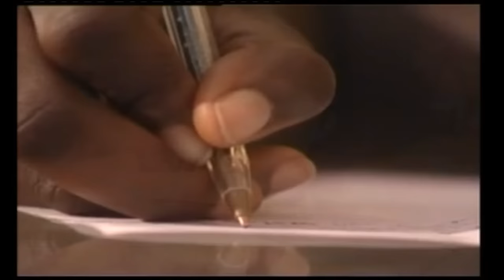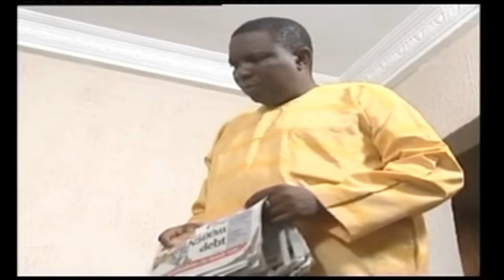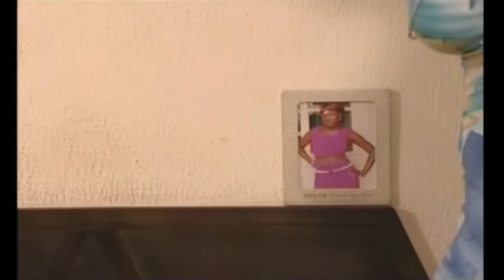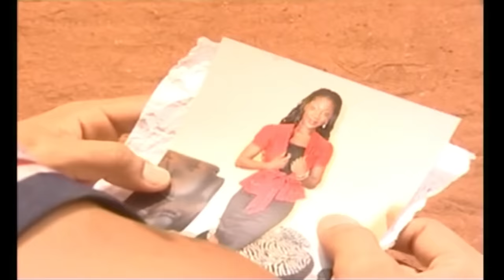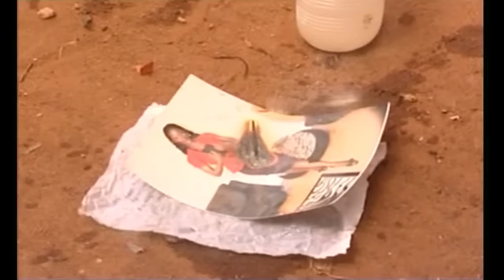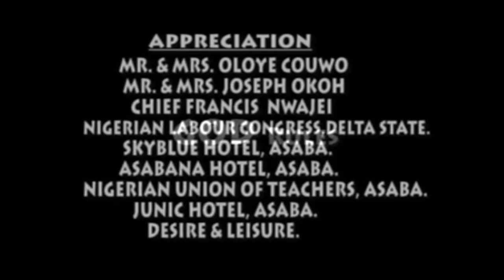Two Hearts In Love - VAN VICKER & MERCY JOHNSON LOVE MOVIE THAT WILL BLOW UR MIND | Nigerian Movies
They fell in love from childhood but their parents seem to be a barrier to their love, but the end will shock you. Don't miss any scene.